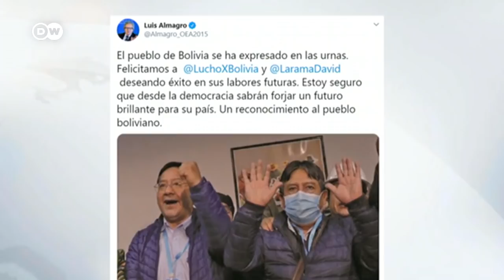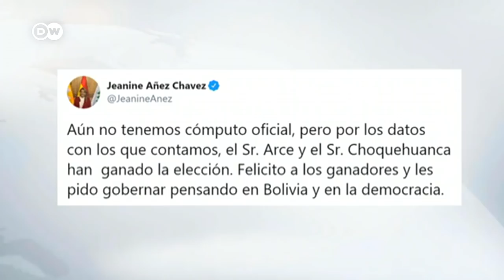Arce: "Hemos recuperado la democracia"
El candidato izquierdista festejó un contundente triunfo electoral, reconocido también por su rival Carlos Mesa. Su mentor Evo Morales dijo en Argentina que "tarde o temprano" volverá a Bolivia.